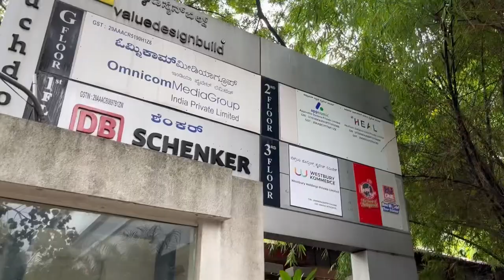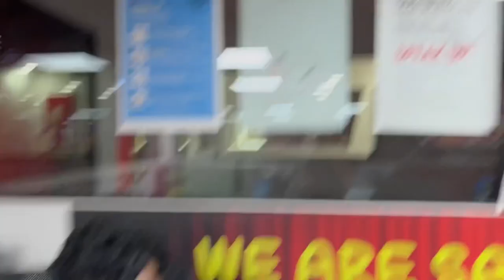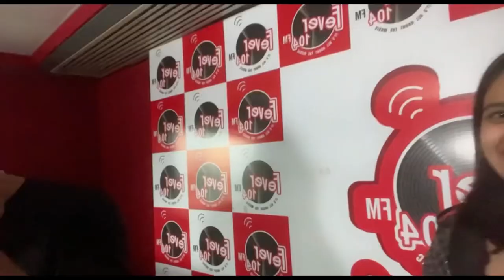Internship at Fever 104FM & 94.3 Radio One !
Internship experience at Fever 104FM and 94.3 Radio One- HT Media